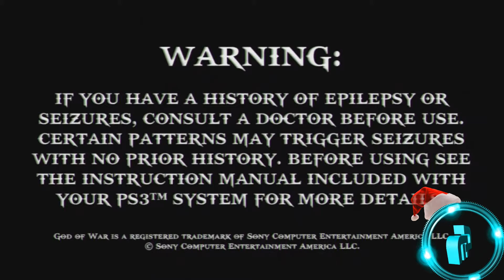PS3 - God of War - Gameplay Comentado en Español - By.Chikarkas36 EP.1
Te gustaria ser parte del clan CM y formar parte de los la armada de los BROS para poder aplicar y ser parte de

CM-GAMING MINECRAFT SERVER 24/7 NO PREMIUM NO HAMACHI :
Server info: